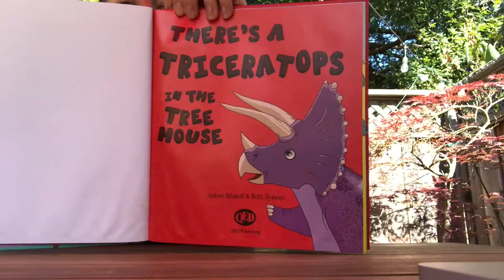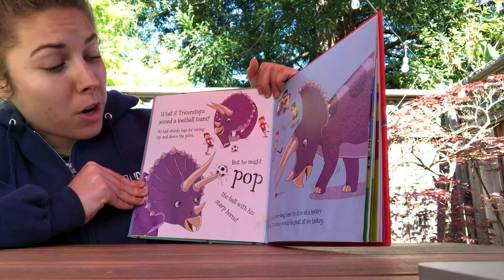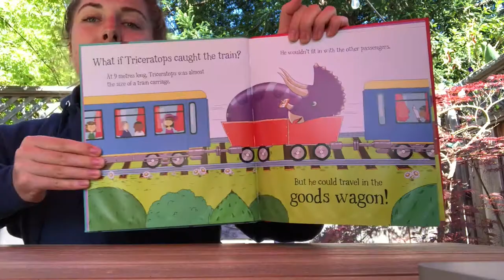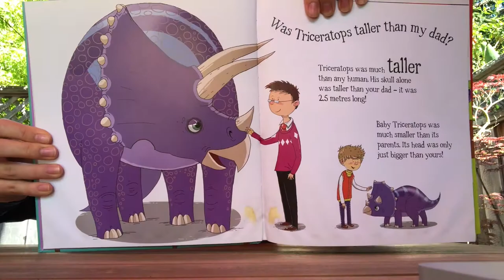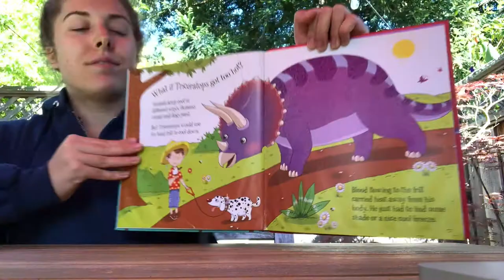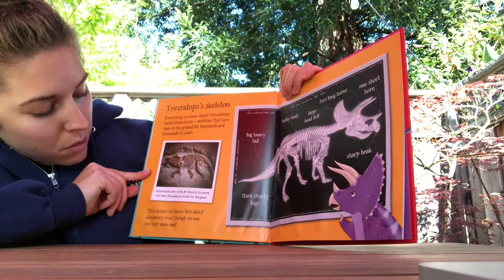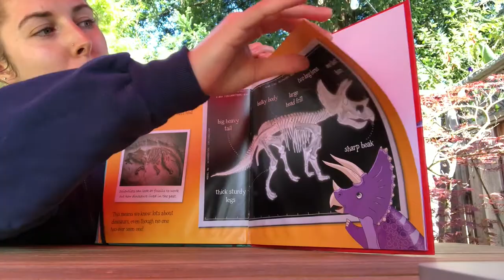Read With Us! There's a Triceratops in the Tree House by Ruth Symons with Jamie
Even though we can't see you for Summer Camp this year please enjoy our Summer Camp Leader Jamie reading There's a Triceratops in the Tree House by Ruth Symons. Read along if you have it!

For more fun activities check out our Share your experience with us!

Tag us on Instagram and Facebook @kidsforthebay. Use ​EveryoneisanEnvironmentalist in your posts. Thank you!